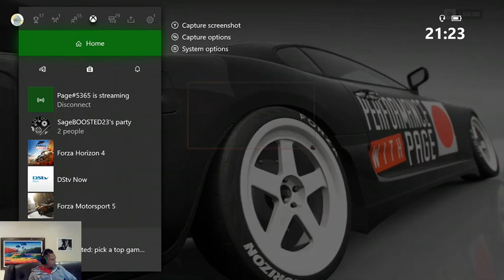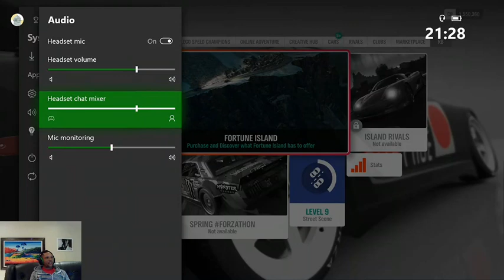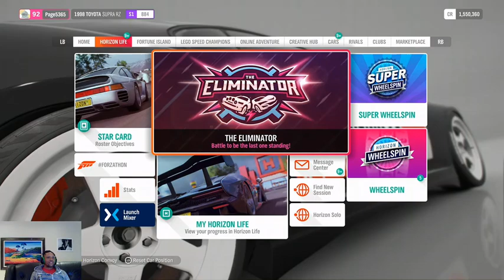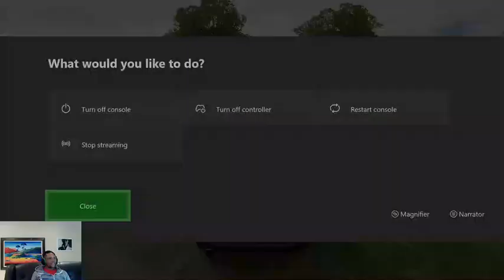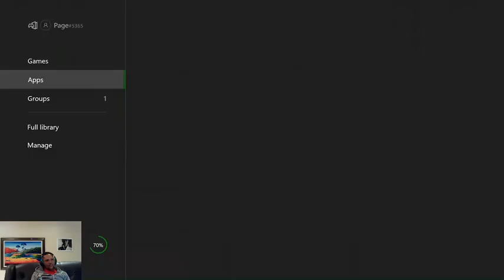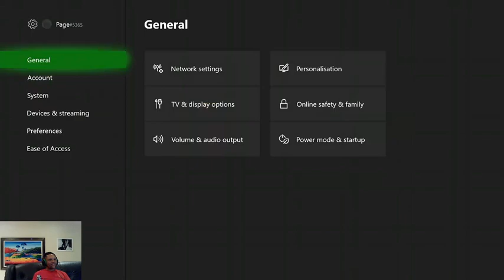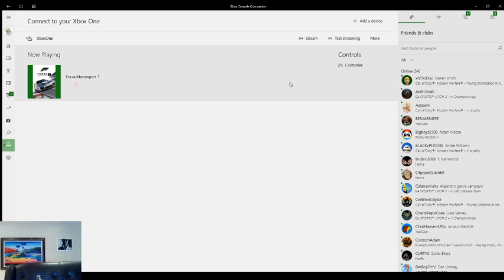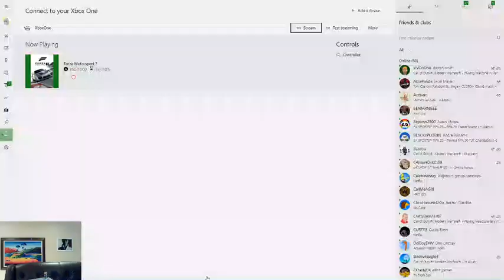Forza! Driving with clutch for the first time & Drift Practice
I cruise around Horizon and then head over to drift practice